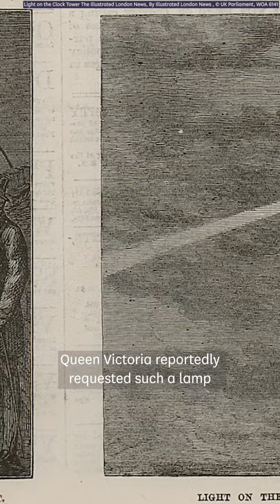What does the light at the top of Elizabeth Tower do?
Why is there a light at the top of the Elizabeth Tower? 💡

 The Ayrton Light is turned on when the House of Commons or House of Lords are sitting after dark. 🌃